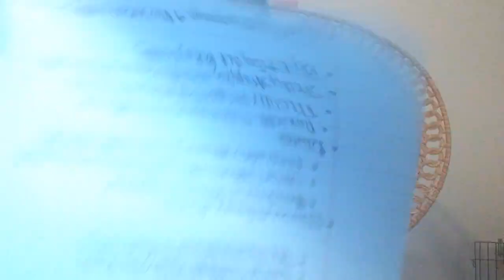P-Valley | Season 2: Ep. 3 | Dirty Dozen | Dear Katori Hall: We Need A Tour!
This is not your typical review. In this video, I will be discussing key themes, storylines, and how we can apply the lesson displayed in P-Vally in our daily lives.

Contents:
0:00 Introduction
0:18  If This Was An Offical Podcast
2:48  Plot
4:59  Key Themes
22:24 Bookmark *
31:37 Key Takeaways
36:40 Dear Katori
41:53 Predictions

*Bookmarks are moments to come back to once the season progress.

Angel Number 332 brings a message to have faith in humanity and keep a positive attitude about yourself and others in order to manifest peace, love, and harmony. Send blessings and positive energies to others and the environment and expect wonderful blessings in return. When you have happy thoughts you feel happy regardless of what you are doing or where you are in your life. Stay happy and positive.
Angel Number 1048 is a message from your angels that you are being guided and assisted in regard to your career and finances. Your angels are offering you help, which will make you feel more relaxed and confident about your financial standings. If you are feeling inclined to begin, pursue or expand a spiritually-based practice or career, Angel Number 1048 can suggest that it is an auspicious time to begin. You will find long-term success and personal fulfillment as you help others and serve your soul mission.
Angel Number 1818 brings you the energies of good judgment, determination, and tenacity. So do not fear moving ahead in your intended direction/s. Your angels ask that you not stress about present circumstances, as ‘better’ is on its way into your life. Have faith in your own abilities, skills, and talents. Use them as you feel guided. Do not be afraid to step out of your comfort zone in order to pursue your passions as wonderful opportunities will appear for you in due course. Look out for signs from your angels.
Angel Number 3135 tells you that when you want to make changes, consciously set your intentions to do so. Expect the unexpected as your intentions and where they lead you may manifest in unusual ways. Follow your intuition, pay attention to the present moment, and recognize the steps needed to achieve your goals and desires. Within you is the power to make whatever changes you choose to. Keep an open mind and an open heart as to the changes currently taking place in your life.
Angel Number 4141 is a message from an angel that you are pleasing God with your actions. If you are unsure about your path, these numbers are confirmation that you should continue on your journey. Very few people get to hear God speak to them directly. As your path may not be clear or apparent to you at this time. Fear not though, as the Universe and your angels have a clear view of your life and they know what it is that you seek. Listen out for their answers as they present themselves to you.
About Me: My readings are not to "predict" the future but to affirm and guide. My mission is to give people the tools they need to become the alchemist of their life. I work with the divine to pull advice directly from the spiritual realm through the art of tarot, channeling, and writing. If you are tired of hitting the same walls or creating vision boards that never come true- this page is for you!